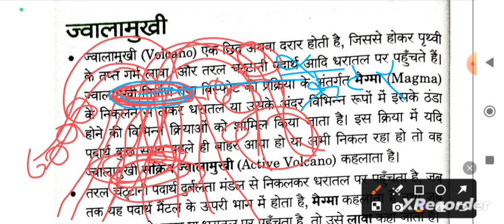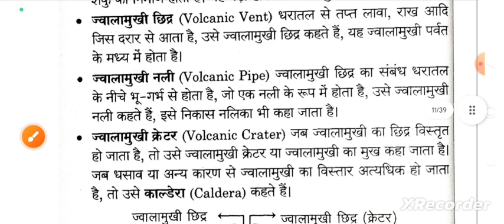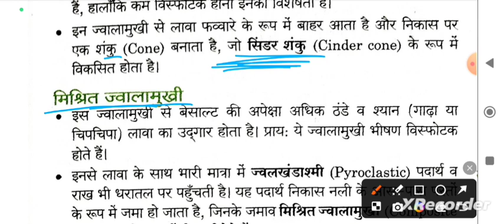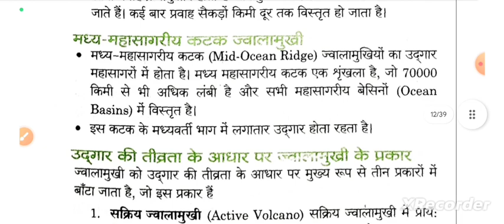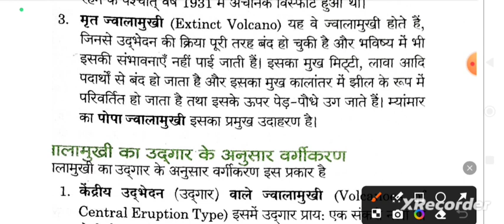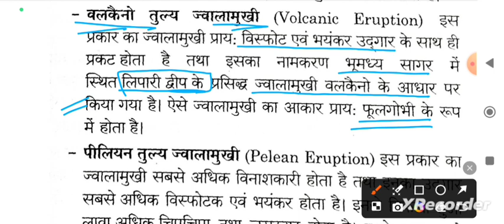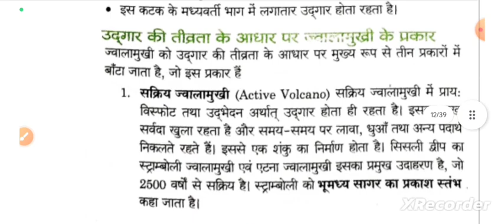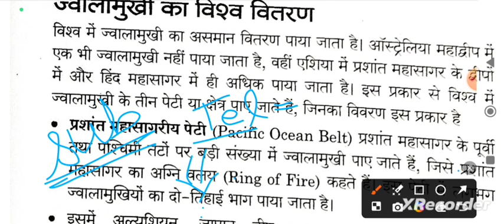ज्वालामुखी, पृथ्वी की संरचना | NCERT CLASS 6 TO 12th | CTET/UPTET/BPSC TRE RE-EXAMIN/RO ARO/UPPCL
OTHER COMPTATIVE EXAM के लिए महत्वपूर्ण।
भू आकृति विज्ञान, पृथ्वी की आंतरिक संरचना, भूकंप , ज्वालामुखी ,पर्वत ,पठार ,महासागर ,महाद्वीप

* पीडीएफ के लिए टेलीग्राम या व्हाट्सप्प चैनल लिंक🔗 पर क्लिक करें 👇*

अन्य प्रतियोगी परीक्षाओं के लिए अत्यंत उपयोगी.
NCERT NOTES, NCERT old and new , NCERT संग्रह, NCERT भूगोल, NCERT GEOGRAPHY, 6 TO 12 th तक एनसीईआरटी नोट्स.